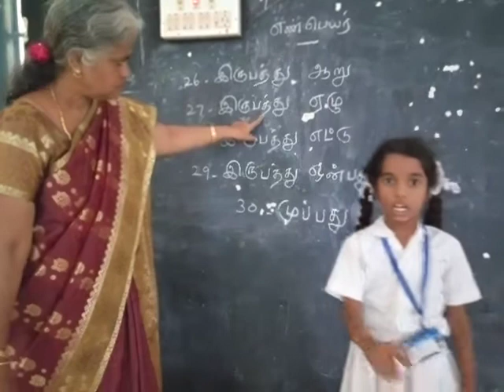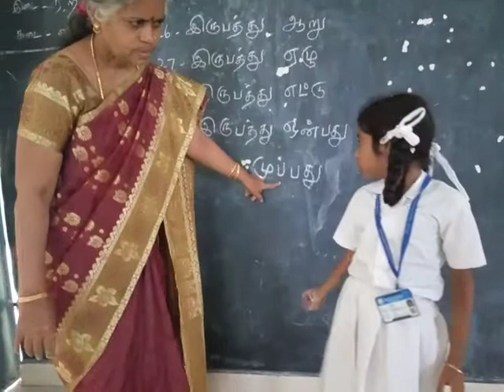Training for deaf and dumb(1)